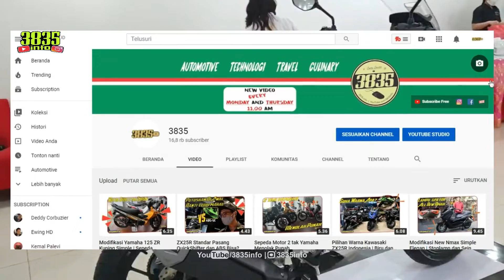PILIHAN WARNA HONDA CB150X 2022 | BREAKING NEWS | 3835INFO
PILIHAN WARNA HONDA CB150X TAHUN 2022 singkat breaking news
New CB150X hadir dengan tiga pilihan warna yaitu Mandala Red, dan Amazon Matte Green. Untuk varian Special Edition (SE) terdapat warna Volcano Matte Black melengkapi pilihan berkendara penggunanya.
Sebagai pionir di kelasnya,

Harga New CB150X Bali dipasarkan dengan harga OTR (On The Road) Rp 33,180,000.- dan untuk varian Special Edition (SE) Rp 33,680,000.-